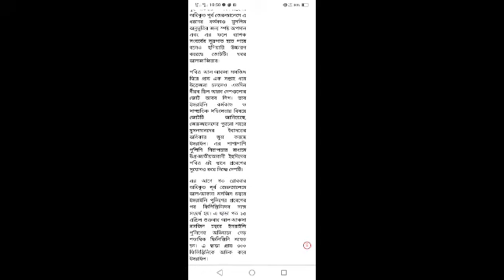April 23, 2022